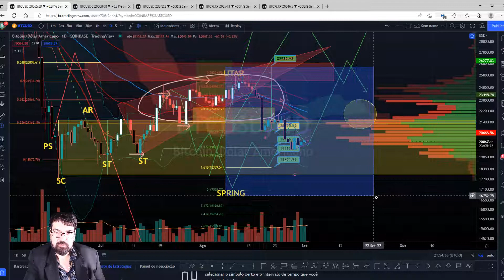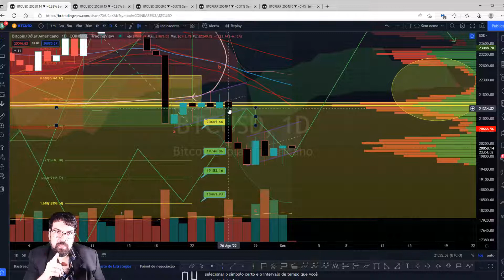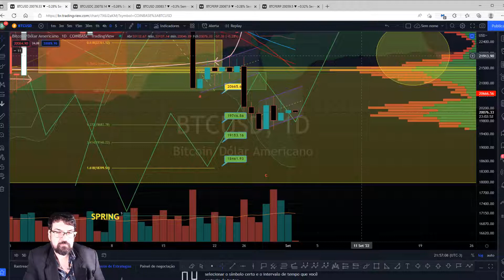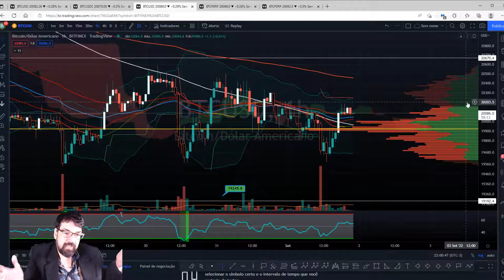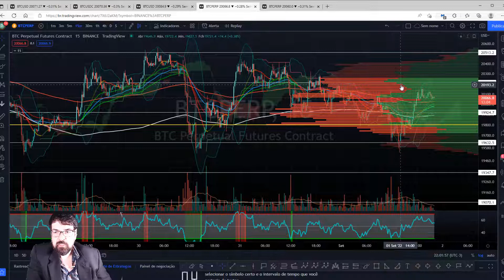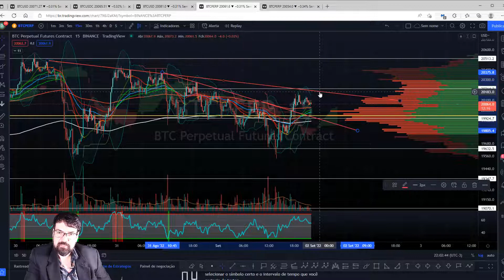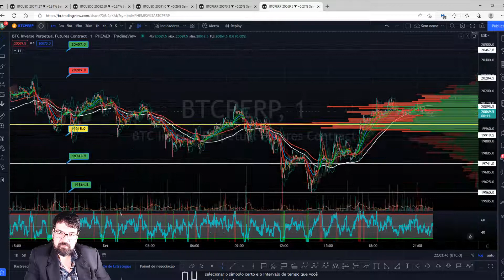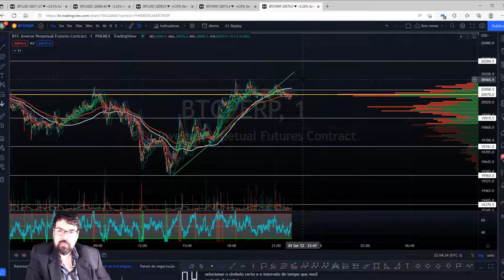O Rapaz do Bitcoin: 01/09/2022: Mercado morno... Alguma oportunidade?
LINHA DO TEMPO DAS ANÁLISES:

INTRO - 00:00
BITCOIN DIÁRIO - 03:15
BITCOIN 4 HORAS - 06:15
BITCOIN 1 HORA - 08:03
BITCOIN 15 MINUTOS - 09:53
BITCOIN 1 MINUTO - 11:46
FINAL - 13:24